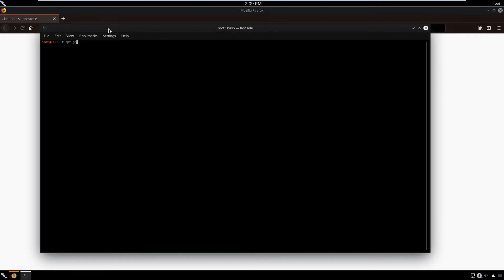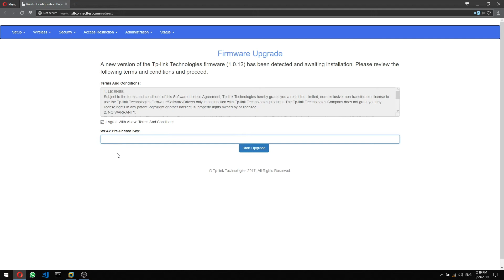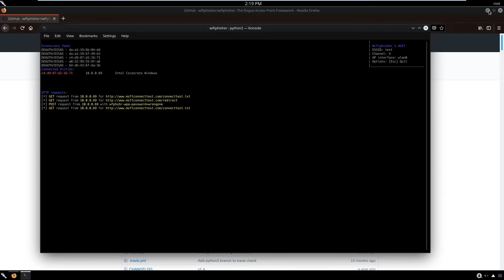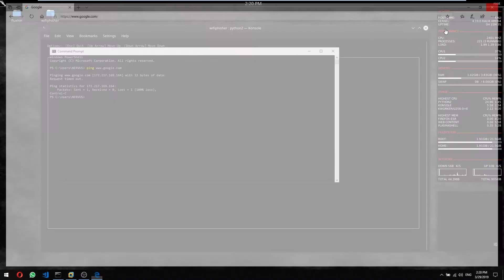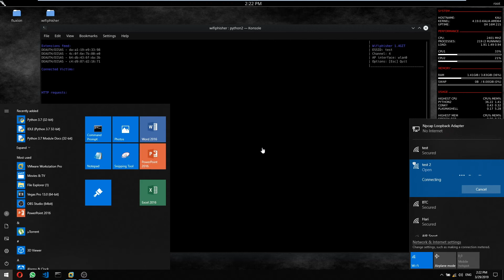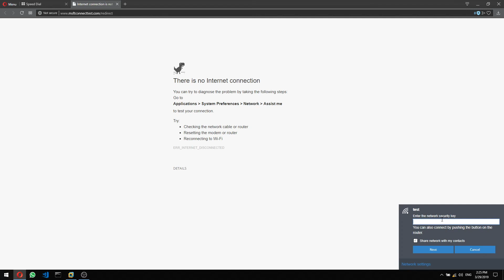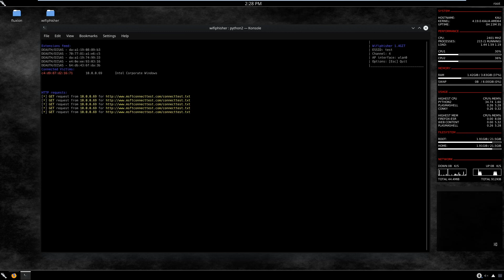(CEH) Wireless Networks: 10 | Hacking with wifiphisher part 1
Would you like to learn wireless network hacking because this knowledge can be useful for you to advance your ethical hacking career?

In this course you will learn:
- Wireless network theory
- Wifi hacking
- Encryption and cryptography theory
- WiFi Phisher
- Hacking wireless WPA networks